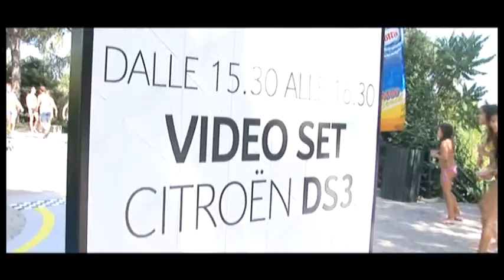Citroën DS 3 Video Set Aquafan 8 AGOSTO 2011